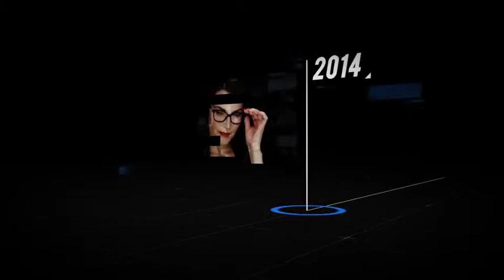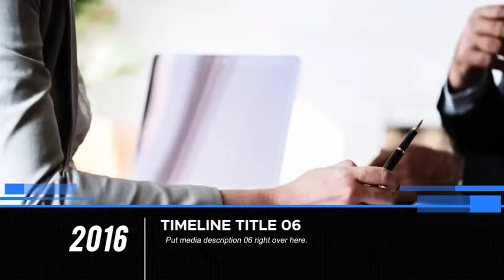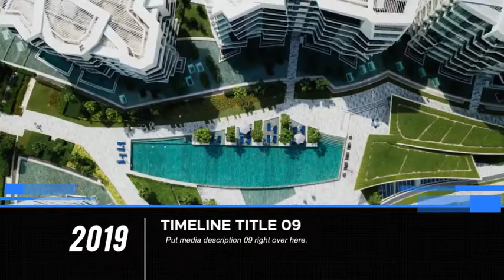Corporate Timeline Cinematic Slideshow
AE CC 2014 and upper version compatible
FullHD 1920X1080
Duration : 2 minute 28 sec
1 intro and outro text placeholders
10 title and description placeholders
20 media placeholders
10 year placeholders
You can easily change each element’s color using a single layer in the main composition. So easy to customize!
You can also have a choice to use either 1 or 2 images for each year. Just simply click a checkbox and you good to go!
No third party plugins required for this project
Readme file is included (txt file)
This template is very neat and easy to understand. You will also find instruction in every composition to help you understand the project